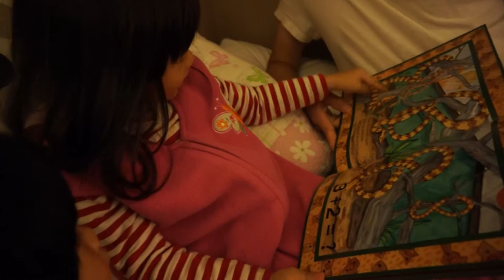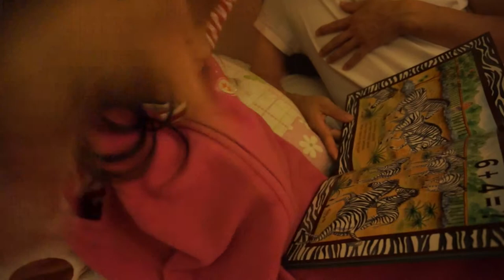20131119 小艾學數數兒